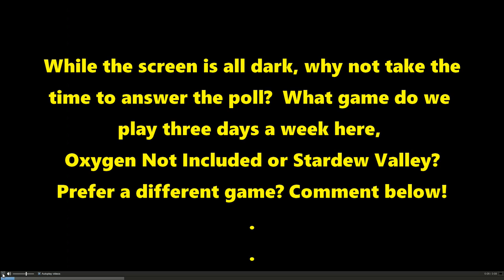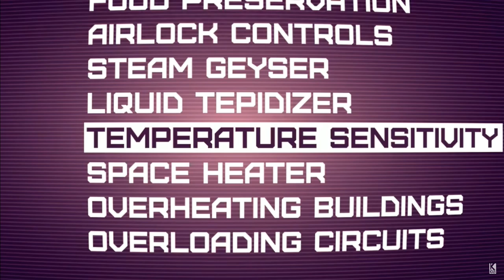What Game Do We Play Next?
I need your thoughts folks!  I've had a lot of suggestions for playing Stardew Valley, and also for playing Oxygen Not Included.  Take a look at both and then give your thoughts, if neither appeal to you, then suggest an alternative!

We have a limited amount of gameplay left for Gold Rush, after which we're going to reduce the number of episode per week.  So we'll be playing Gold Rush for 3 episodes a week and something else for 3 episodes a week.  What do you want to see me play?